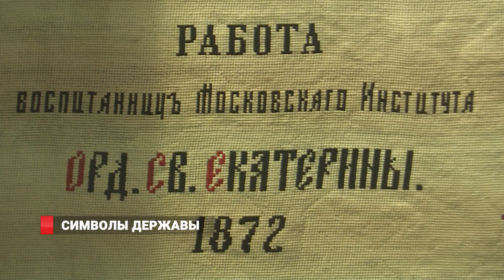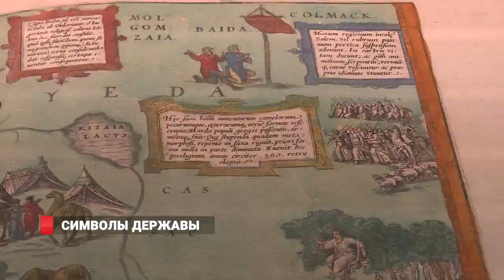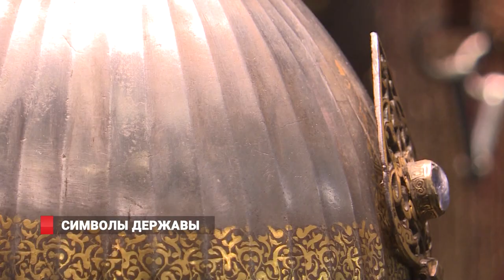СИМВОЛЫ ДЕРЖАВЫ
Восемьдесят четыре уникальных экспоната из Музеев Московского Кремля  смогут  увидеть гости  и  жители  Владивостока в музее Арсеньева. На выставке представлены предметы, которые созданы в придворных мастерских, а также дары русским самодержцам в честь важнейших событий в геополитической истории России. Некоторые произведения показаны  в новом ракурсе, а другие выставляются впервые.